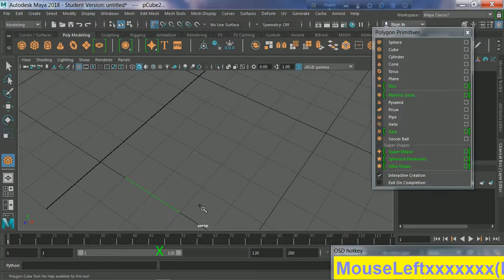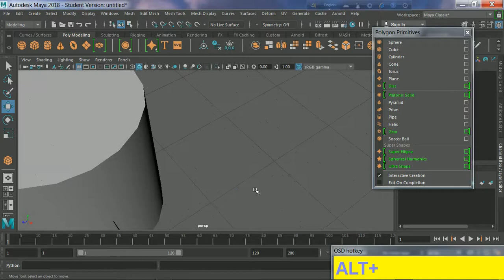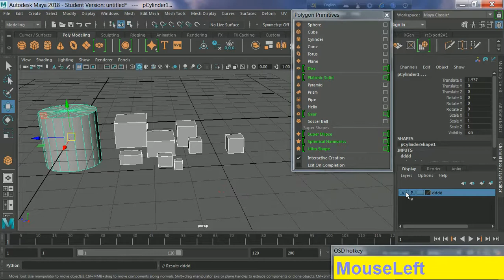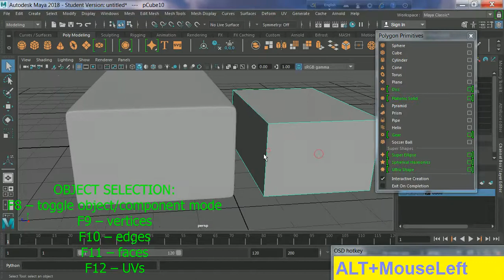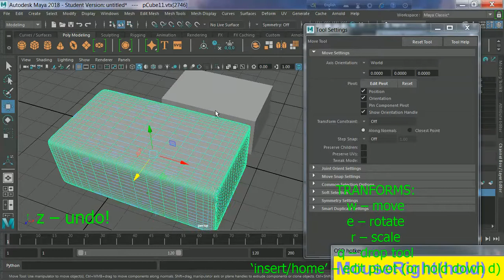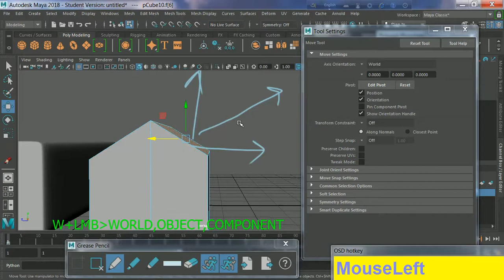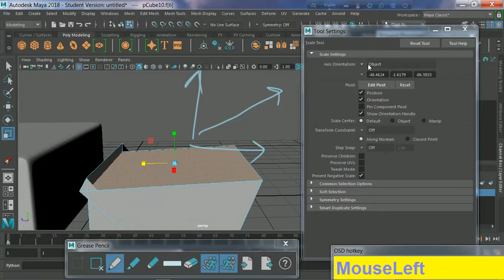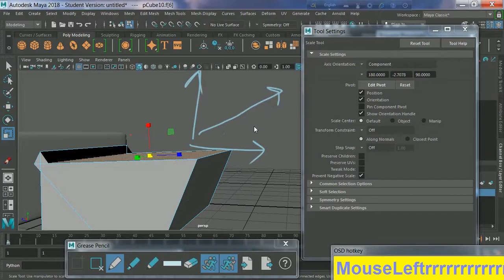MAYA 2018 BEGINNER TUTORIAL BENGALI 07 HOUSE MODELING 01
Maya 2018 Automatic Mapping in Hindi II About Maya Move and sew II AUTOMATIC  II  Uvs mapping part 3
Maya 2018 Planer Mapping in Hindi II About Maya Unfold 3D II Maya Cut UVS II Uvs mapping part 2
How to download Vray for maya and 3ds max 100% Free working legal || Vray for Any 3d software